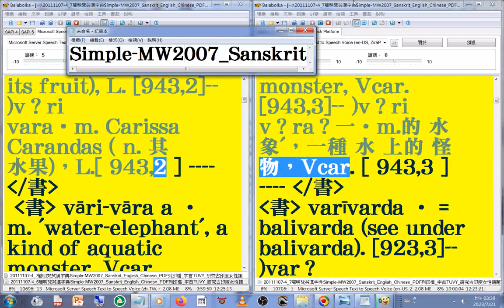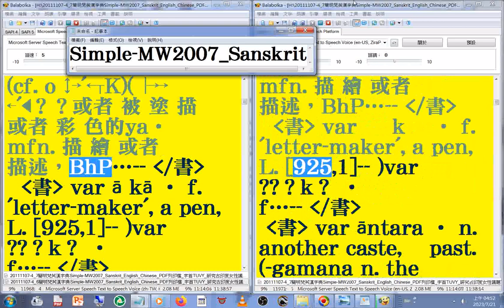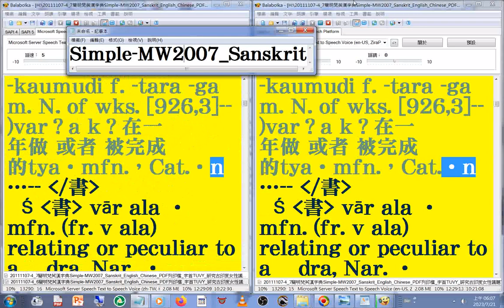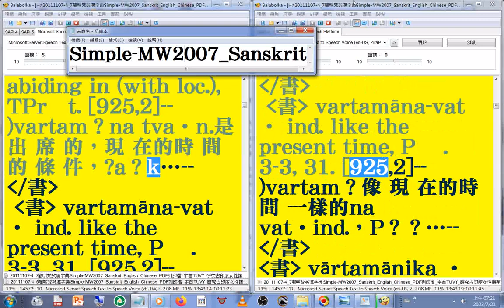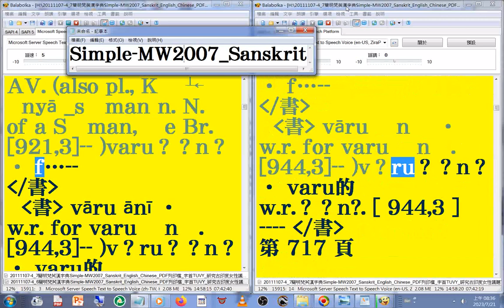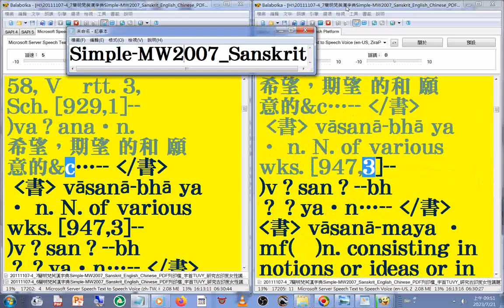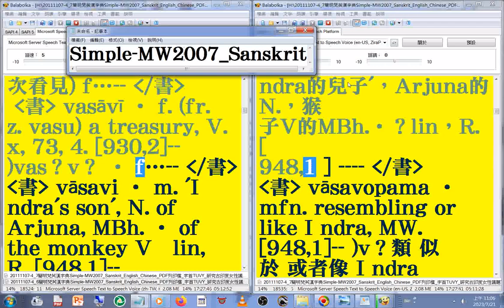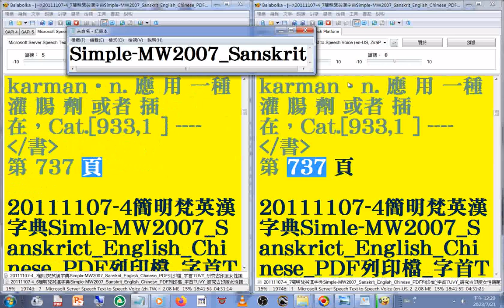有聲書 148(147-148)美語發音 (轉寫符號字朗讀時會消失)20111107-4簡明梵英漢字典)朗讀p.634...737字首TUVY(va-vas)...MW2007_Sanskrit